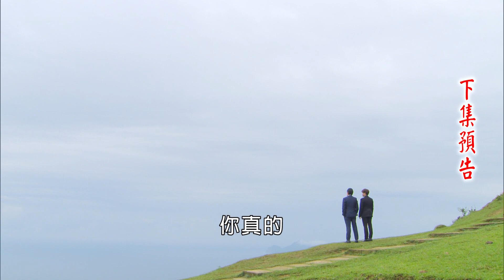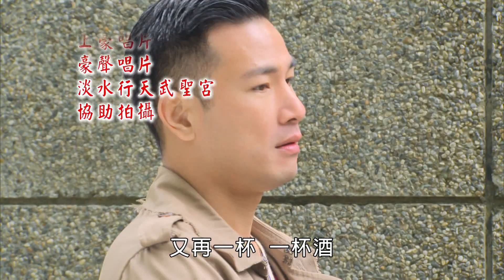多情城市 預告 Golden City EP156